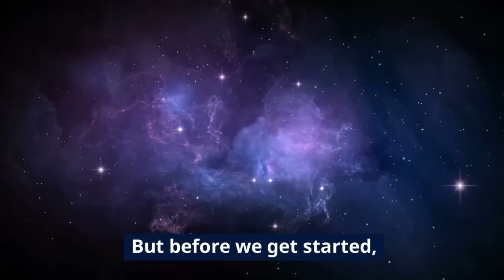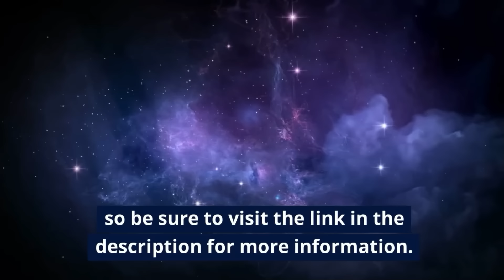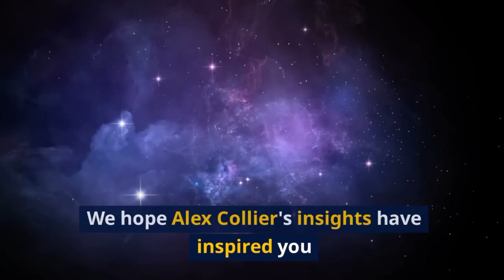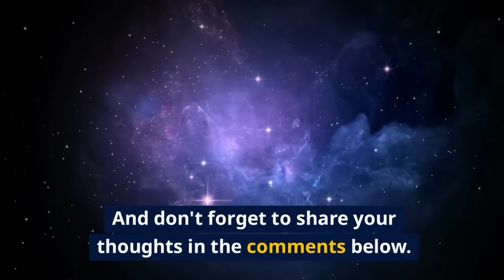Which ET Race Obsessed Over Humans? 👽 Updates on Benevolent ET Mentorship | Alex Collier!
🌌 In this intriguing video from Q&A Webinar 34, Andromedan contactee Alex Collier answers two fascinating questions that delve into our planet's extraterrestrial history and future: "Which ET race was obsessed with humans on this planet?" and "Do you have any updates on the mentorship the Benevolent ETs will provide?" 🌌

Alex explores the identity and motives of the extraterrestrial race that has shown an unusual fixation on humanity. This insight reveals much about our past interactions with these beings and the impact they may have had on our development. Additionally, Alex shares exciting updates on the mentorship program that benevolent ETs have planned for humanity, offering hope and guidance for our future as we move toward a higher consciousness. 🛸

This discussion is perfect for anyone interested in the complex relationship between humanity and extraterrestrials, as well as those curious about the support and guidance we might receive from benevolent beings in the years to come. 🌠

Join us every Friday at 2 PM Eastern Time for our live webinars! These sessions offer exclusive content and provide a deeper understanding of the mysteries of our universe and our place within it.

Your support is invaluable—every like, subscription, and bell tap helps us reach more people who are eager to uncover the truth about our extraterrestrial connections. 🙏

Don’t forget to sign up for Alex’s regular email newsletter 📧 to stay updated with the latest news, upcoming webinars, and exclusive content.

Thank you for your continued support! Together, we can explore the incredible possibilities of our future with the guidance of our benevolent ET friends. 🌟